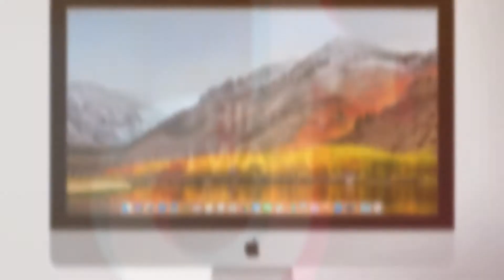Things I want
Tik Tok Mowah